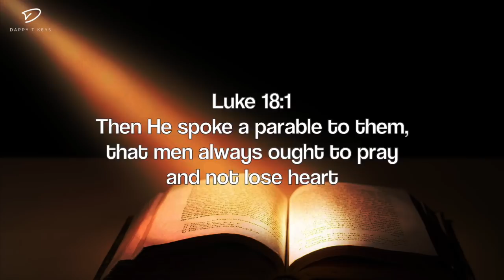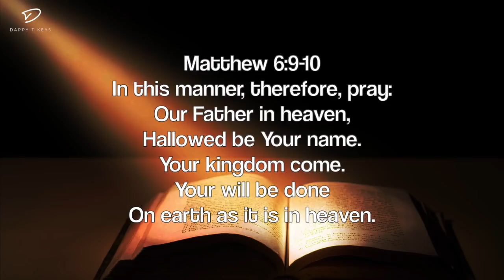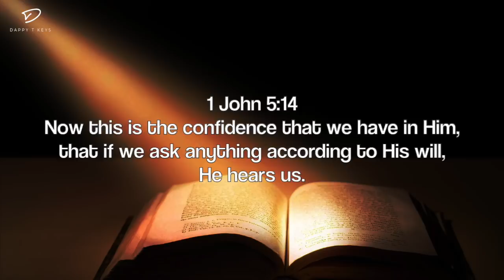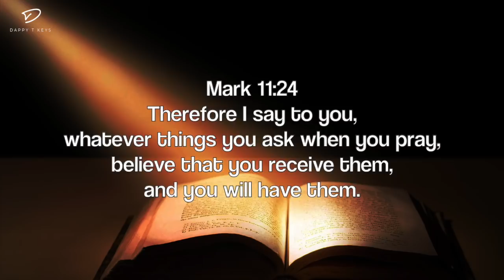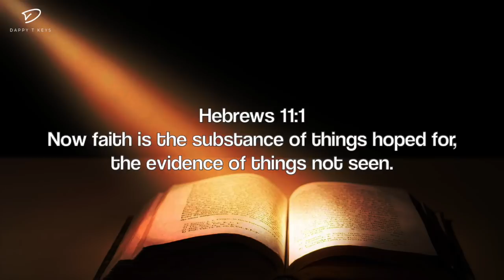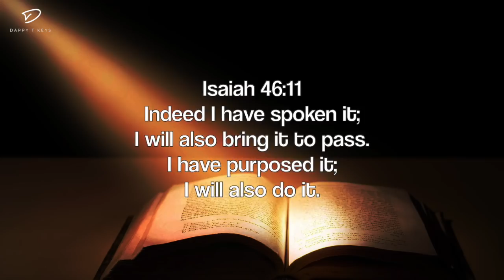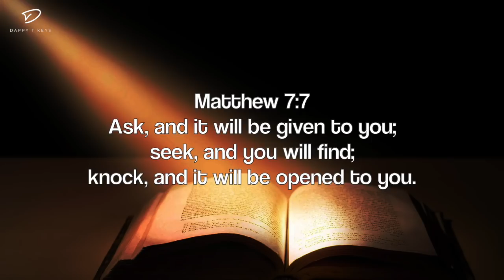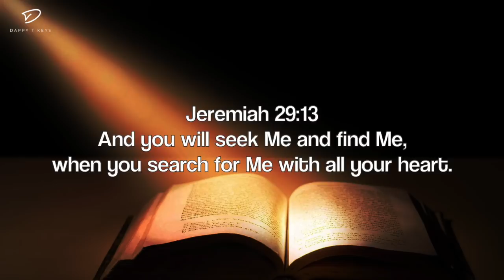Prayer & Fasting: 3 Hour Prayer Time & Meditation Music